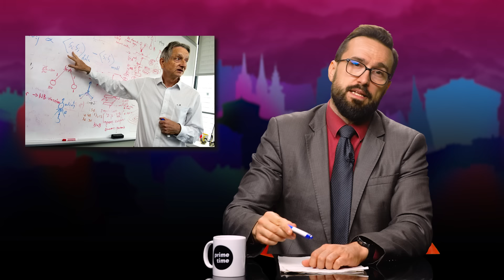Plemići i njihovi kondicionali | 432 - 1 | Prime Time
U prvom dijelu Prime Timea pričamo o tome kako se plemići pripremaju preuzeti pola šuma u Gorskom kotaru. Naši domaći plemići, Radman i Plenković, objašnjavaju kako oni nisu tvrdili da je Milanović od Rusa financiran, nego sve to biješe u kondicionalu.

Doniraj na Patreonu:
Doniraj na PayPalu:
Doniraj na naš IBAN račun:
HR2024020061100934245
(opis plaćanja: "DONACIJA")